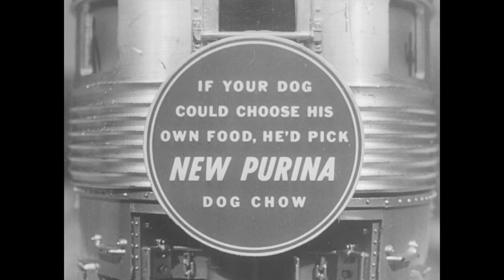Purina Dog Chow "Train" Commercial (1957) [FTD-0474]